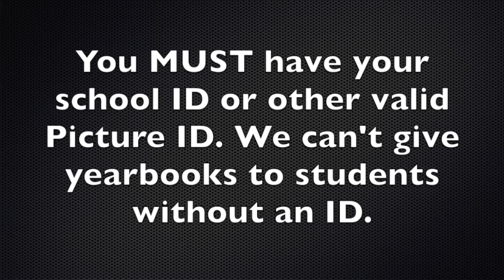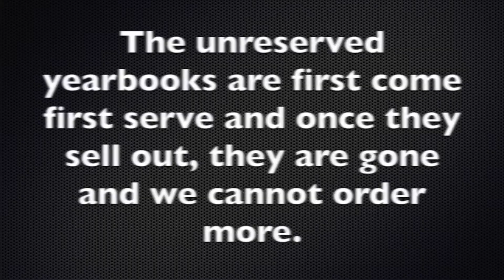5.25.17 - Daily Announcements